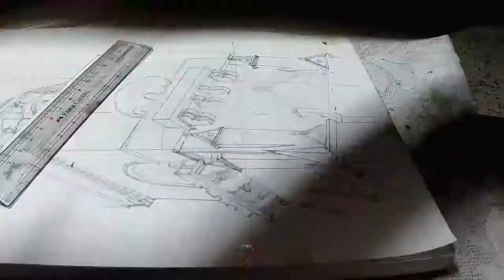Prag Mahal Art | Indian Architecture | Bhuj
Inspired by my photograph taken during my visit to Bhuj, thought of creating this Art with some colours.

This Mahal withstood bhuj earthquake of 2001 with minimal damage, this is what makes it so special.

One of my most difficult drawing till date, which took me 18+ hrs just to get the geometry right and an additional 2hrs for colouring & outlining.

• Track Info:

Title: Lightness
Artist: Nomyn
Genre: Ambient
Mood: Inspirational